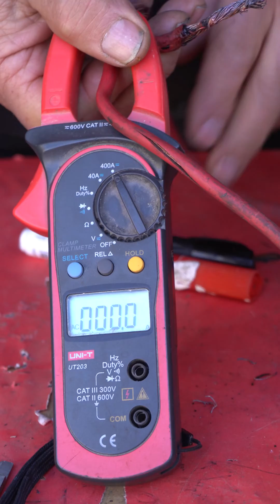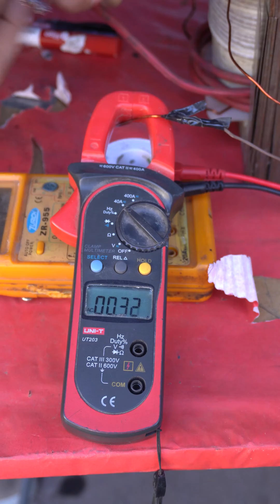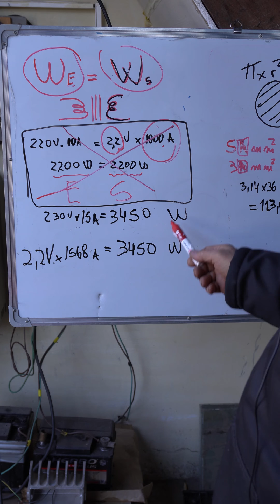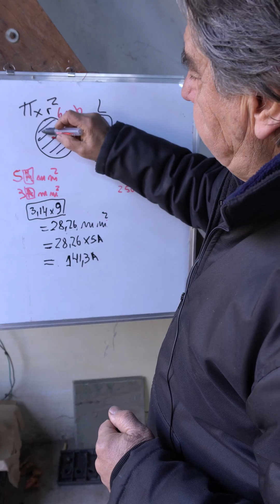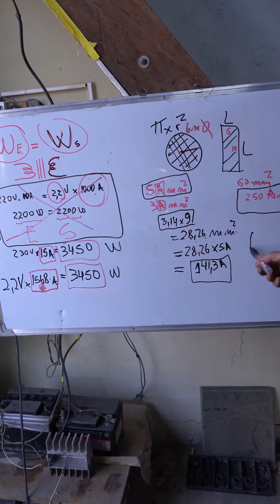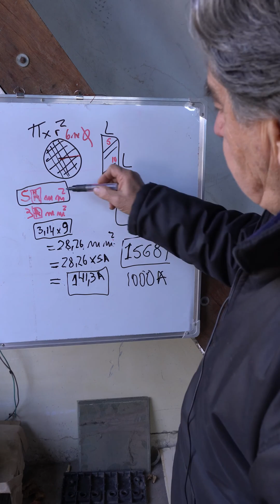¿CUÁNTOS AMPER TIENE ESTE TRANSFORMADOR?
¡Muchas gracias!